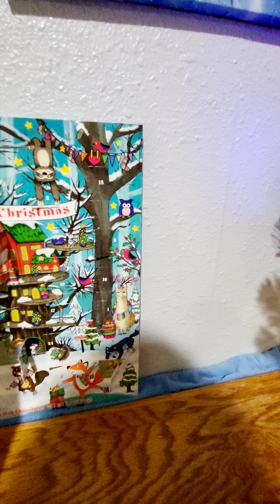Day 15 Advent Calendars for Christmas Countdown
Happy holidays! I'm so excited to share my advent calendars for December 2023. A big thank you to ‎@GailsSouthernLiving  for the huge motivation for sharing! Please check out all of the fun holiday videos on her channel!
I hope you are having a wonderful holiday season 🎄 🎅 🤶 🧑‍🎄 🕎 🇨🇽 🎁 💝